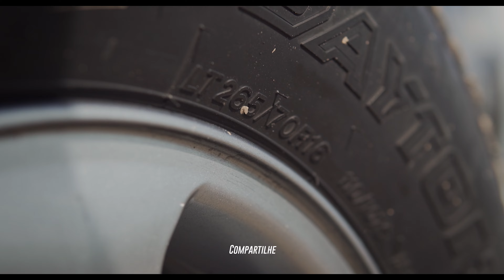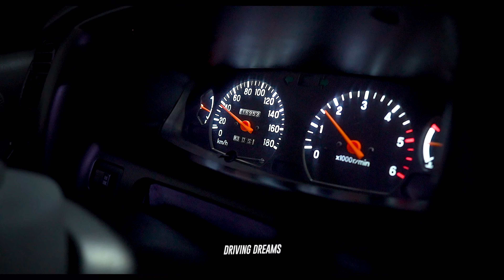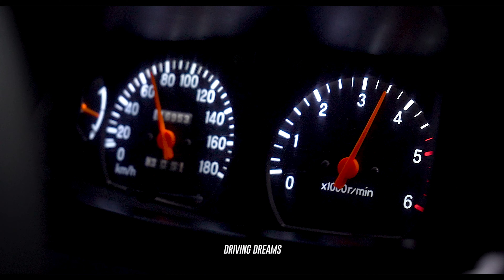L200 Outdoor GLS FRIA! Teste motor com Kit Gelo, Eletroventilador, Radiador e Snorkel no dyno! 255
A nossa Chaleira, L200 Gls Outdoor está de cabeça fria! Testamos no dinamômetro o motor com Kit Gelo, Eletroventilador, Radiador e Snorkel, será que melhorou? Veio mais potência na Chaleira do Driving Dreams com esses ajustes ou não?

// Siga no Instagra, Youtube e Facebook  @pneufree.com

📢 Ganhe benefícios exclusivos

Vídeos novos toda Terça e Quinta ou Extra a qualquer dia.

Apresentação: Victor Godzila e Julian Simão
Fotografia, edição e motion graphic: Julian Simão